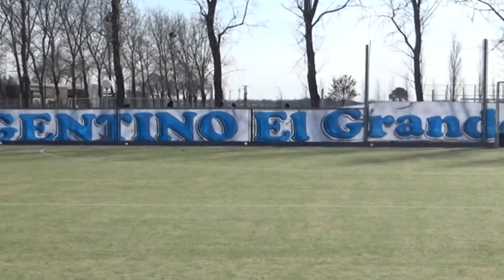MAXIMILIANO ORTÍZ - DT HOCKEY C.A.A. - LA RESERVA GANÓ EL TORNEO DOS ORILLAS "B"